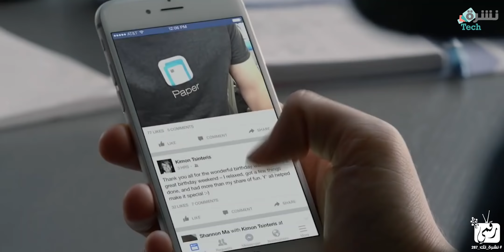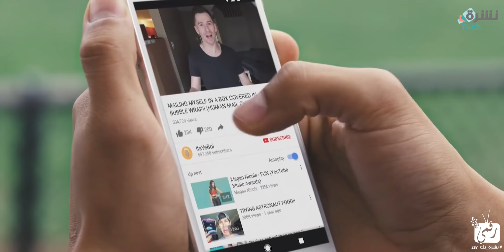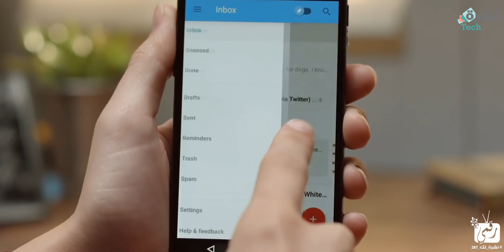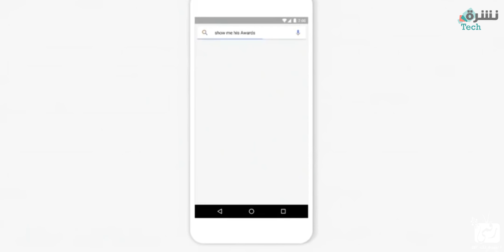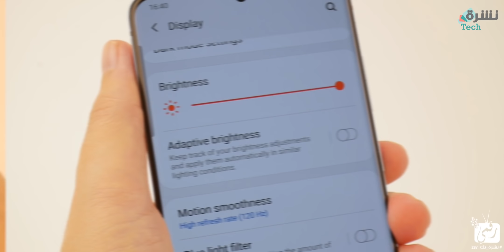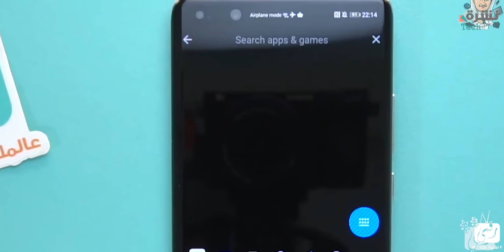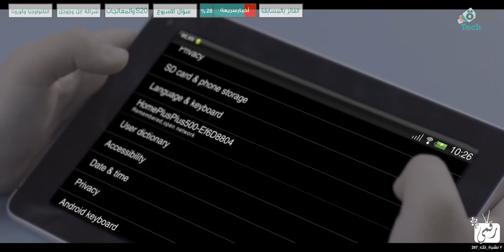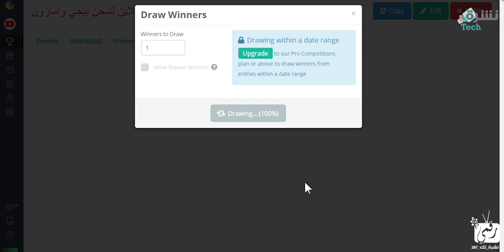ابل جوجل تتحدان؟ | مشكلة جالكسي اس 20 | التكنولوجيا تنقذ العالم - نشرة_تك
في الحلقة ابل جوجل تتحدان ضد الفايرو س جوجل ابل تطور أداة معا لمحاربة وباء كو رونا حول العالم، ومشكلة سامسونج جالكسي اس 20 مع معالج اكسينوس ومعالج سناب دراغون 865 وكيف انقذت التكنولوجيا العالم، كل ذلك في حلقة نشرة تك 287.
مبروك للفائزين، والآن مسابقة جديدة
الإعلان عن الفائزين يوم 12 ابريل في حلقة نشرة تك.
الهاشتاغ للنشر عليه حلقات نشرة تك ورابط القناة.